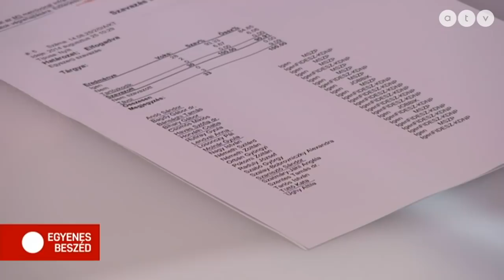Tarlós: Nem kéne azzal sértegetni a BKV-t, hogy ott csupa hülye és gazember dolgozik!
Wass Albert megosztó személyiség, de Tarlós István szerint nem volt antiszemita. Erről a volt főpolgármester az ATV Egyenes beszéd című műsorában beszélt, hozzátéve, hogy Lukács György életművében is vannak ellentmondások. Tarlós István szerint Wass Albert sok magyar ember félelmének, fájdalmának adott hangot fájóan és érzékletesen.